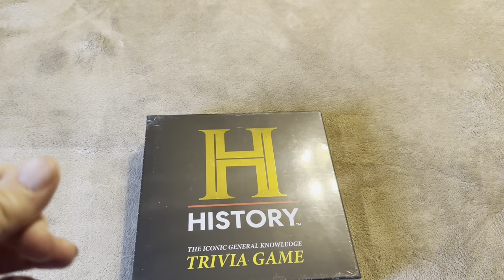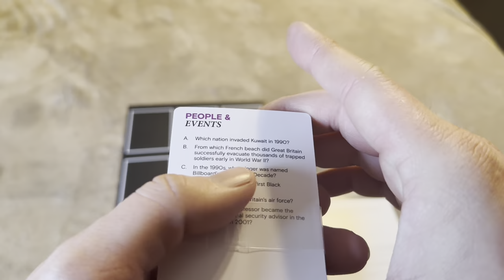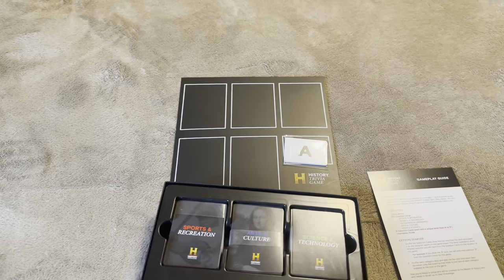Unboxing, Setup, Gameplay, & Review of History Trivia Game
In today’s video, I will be reviewing my History Trivia Game! You can see the current price for this item on Amazon by clicking below.